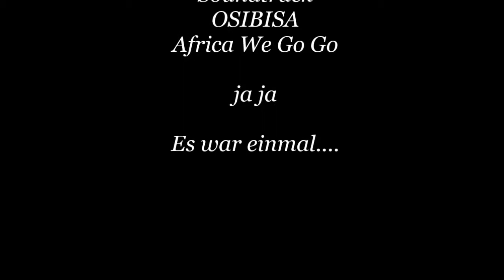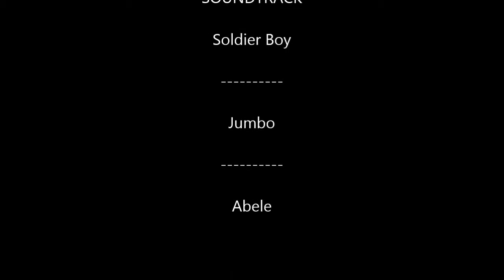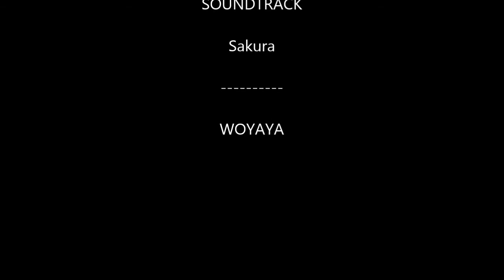HIMMEL über'm POTT vom 13. Juni 2019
Titel können im Abspann geblickt werden. Thank You!